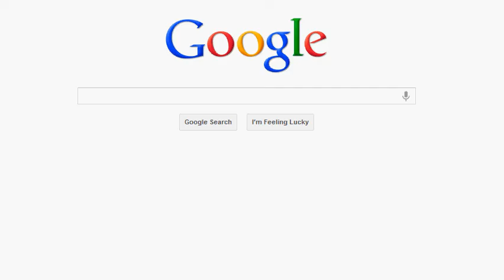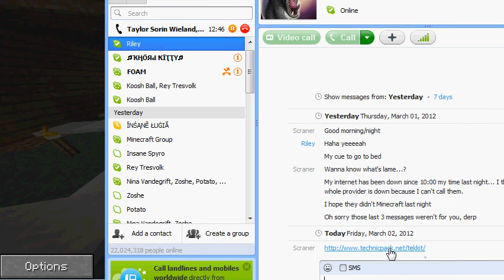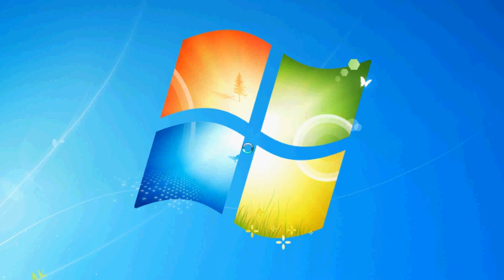Tekkit - "EonCraft" Part 1: The Beginning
We are all new to using Tekkit so I decided to make a video out of it. Depending on how good it goes I will probably continue.